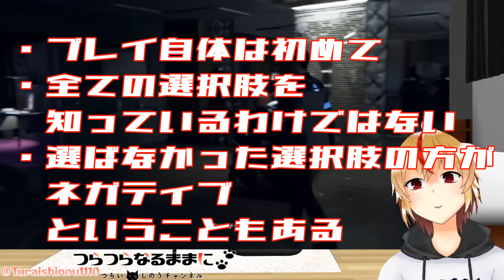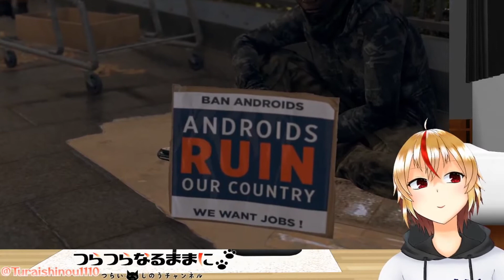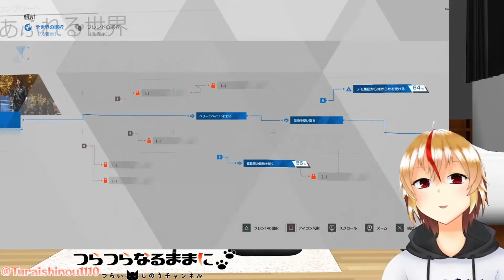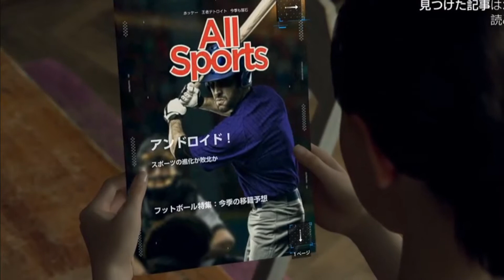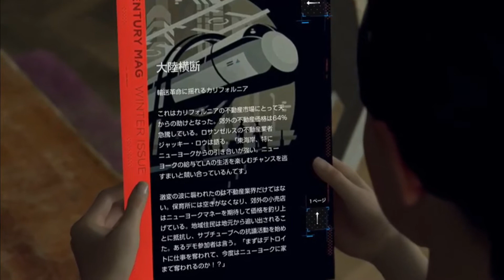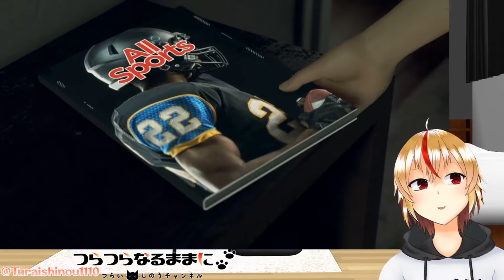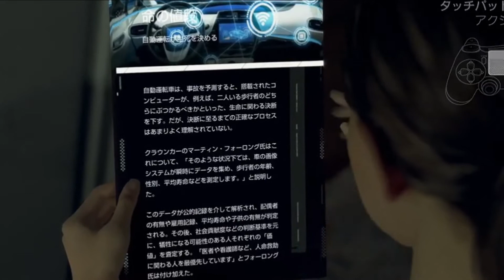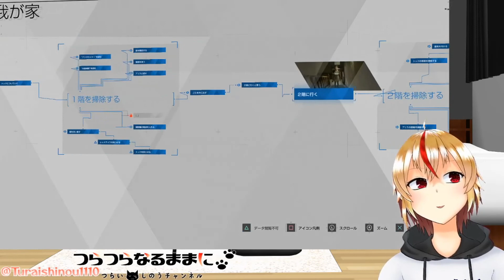ネガティブでヒステリックなアンドロイドたち【Detroit:Become Human #1】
音が割れたようなノイズがちょこちょこあるんですが、
そこそこのPCスペックでも顔動かしながら録画するとPCくん悲鳴上げるっぽいです。
そのうちどうにかしたい

Detroit_Become_Human PC版 実況
※注意点
・大まかなストーリー把握済み
・なるべく"ネガティブ"、”攻撃的”な選択肢を選んでいく
・すべての選択肢を知っているわけではない
・この選択肢のほうがネガティブ、攻撃的だったのでは？ということもある！

新人Vtuberの吊癘偲雨です。
※当アカウントは精神病患者を馬鹿にしたり、自傷行為や自死を示唆する目的は全くございません。